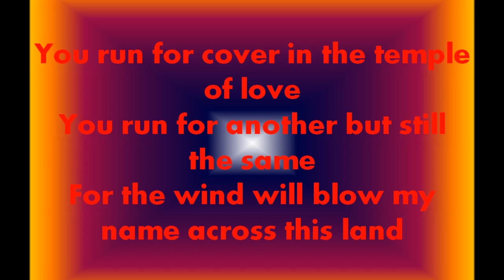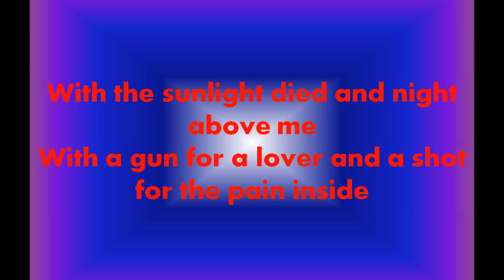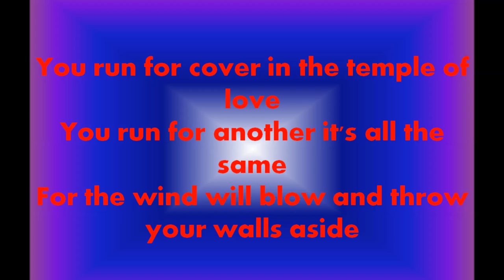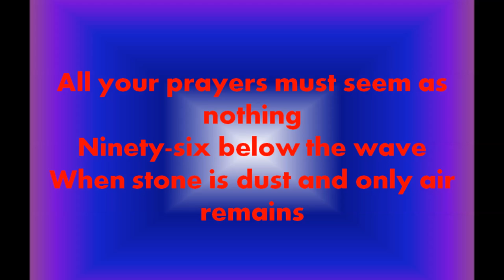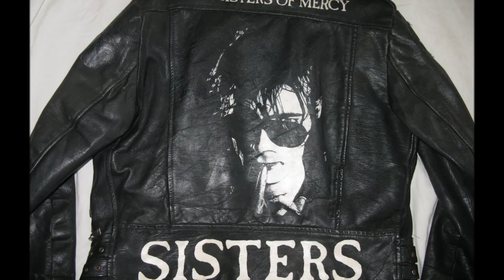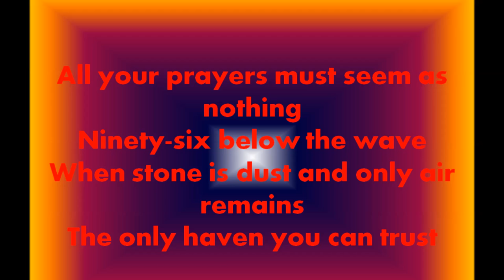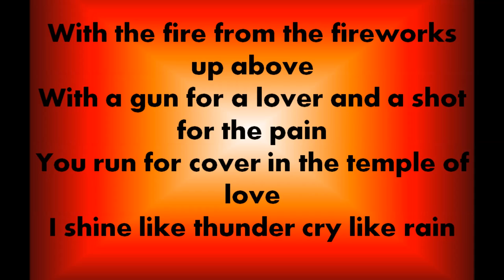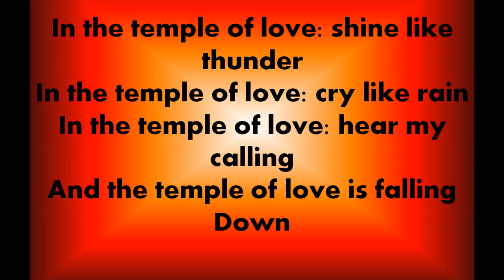The Sisters Of Mercy - The Temple Of Love (Lyrics)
Weitere Lieder (mit Lyrics, auch von The Sisters Of Mercy) kommen bald!
Bei wünschen einfach schreiben!

Alle Rechte liegen bei The Sisters Of Mercy!

Lyrics:

With the fire from the fireworks up above me
With a gun for a lover and a shot for the pain at hand
You run for cover in the temple of love
You run for another but still the same
For the wind will blow my name across this land

In the temple of love you hide together
Believing pain and fear outside
But someone near you rides the weather
And the tears he cried will rain on walls
As wide as lovers eyes

In the temple of love: shine like thunder
In the temple of love: cry like rain
In the temple of love: hear my calling
In the temple of love: hear my name

And the devil in black dress watches over
My guardian angel walks away
Life is short and love is always over in the morning
Black wind come carry me far away

With the sunlight died and night above me
With a gun for a lover and a shot for the pain inside
You run for another it's all the same
For the wind will blow and throw your walls aside

With the fire from the fireworks up above
With a gun for a lover and a shot for the pain
I shine like thunder cry like rain
And the temple grows old and strong
But the wind blows longer cold and long
And the temple of love will fall before
This black wind calls my name to you no more

In the black sky thunder sweeping
Underground and over water
Sounds of crying weeping will not save
Your faith for bricks and dreams for mortar
All your prayers must seem as nothing
Ninety-six below the wave
When stone is dust and only air remains

In the temple of love: hear the calling
And the temple of love is falling
Down

The only haven you can trust

With a gun for a lover and a shot for the pain you

Down